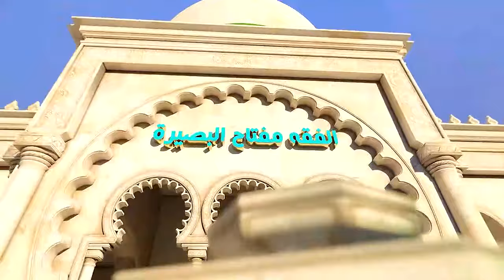السيد صباح شبر / ليتفقهوا في الدين - أحكام الصيام 16